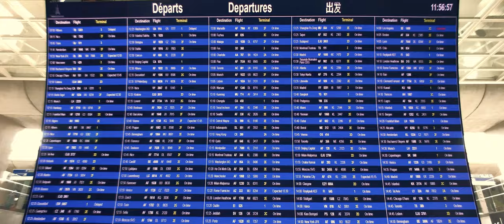広瀬大地 - Obsession (Official Music Video)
広瀬大地 - 3rd single “Obsession”

▷各種ストリーミングサービス、及びダウンロードサイトにて配信中！

Lyrics:

自由に身を揺らす君　僕のリズム走っていく
この気持ちなど気にせず　君は踊り続けている

You are beautiful, so beautiful
不意にこそっと口角上げてみせる
悪魔の声に耳貸すんだ

いつだって君で頭がいっぱいになる
なんだって君基準に考えてしまう
危ない橋を渡ると知っていながら
もう誰も僕を止められやしないんだ

僕だって心の奥に不安もある
でも誰も僕を止められやしないんだ

いつもクールに見える君　何考えているかもわからない
まるで僕だけに見せるような　笑顔は誰のものでもない

僕のことなんか構っちゃいないくせに
手を差し伸べたりするんだ

僕は決めてしまったんだ　もう
止められない　止められやしないよ
大人になれなんて　聞こえない
振り向いちゃくれないとしても
振り向かせてやるさ